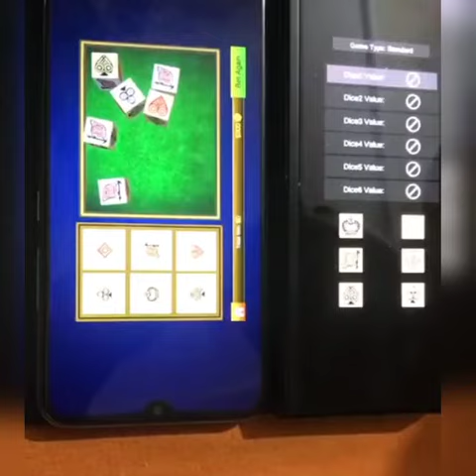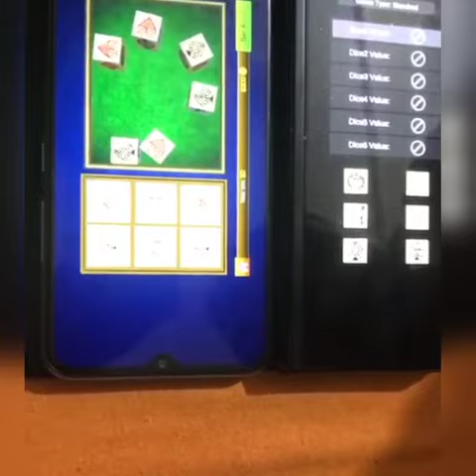jhandi munda controler 8512088851,9811261149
fromVideo from ( CUSTOMER IS GOD ) मेरे दोस्तो अगर फोन नही मिलता तो आप व्हट्सप WHATSAPP पर कॉल कीजिए या मेसज कीजिए अपको तो पता ही है की सिग्नल
प्रोब्लम रहती है

1 आवेशक सूचना आप सभी को पता होना चाहिय
 कुछ बेकार  Devises  जो आपके किसी काम के नही आपको बेच कर आपका पैसा खराब कर देते है   सावधान रहे

cvk 500 , lens,
हिंदुस्तान का नम्बर 1 सेल काऊंटर सिर्फ आप के सहयोग से बना
 आप सभी का बहुत बहुत शुक्रिया

MONU Delhi
ध्यान दे दिल्ली मे धोखे बाजो से बचे समान कही से भी ले आप
पर 1 बार हम से सम्पर्क जरुर बात कीजिए
 2025